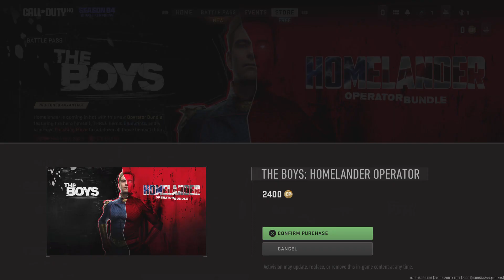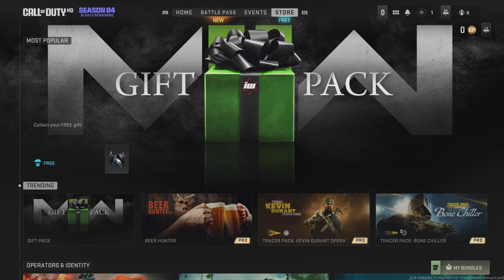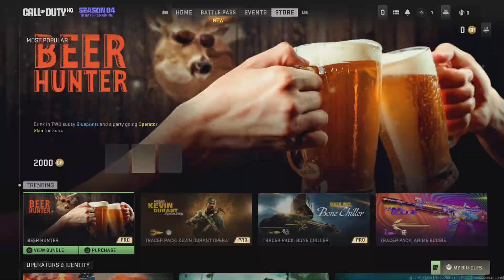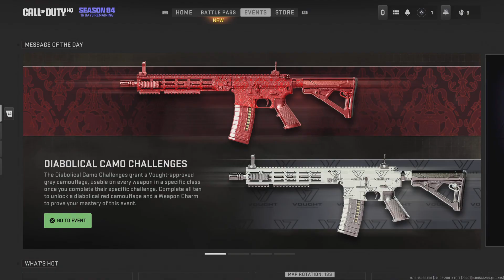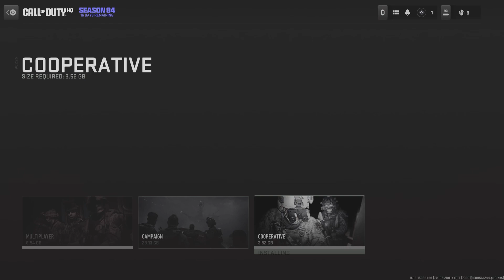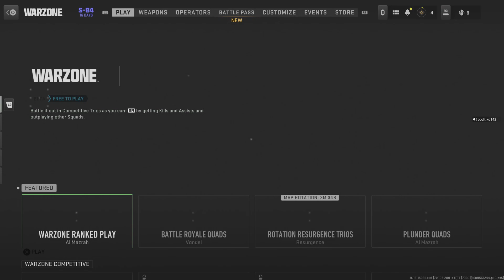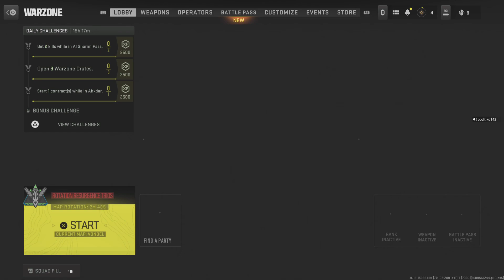Call of Duty: Modern Warfare II